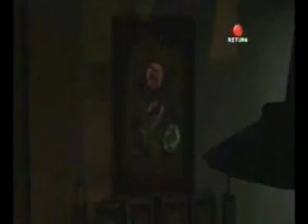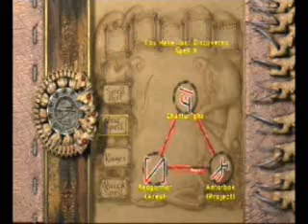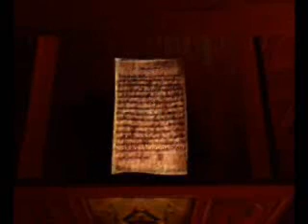Eternal Darkness: Sanity's Requiem: Part 19- A Fun Waste of Time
As Alex, I forgot the whole 'red beats green' attribute system... so I start wandering for a long period of time. I decided to fast-forward through most of it, though, so enjoy.